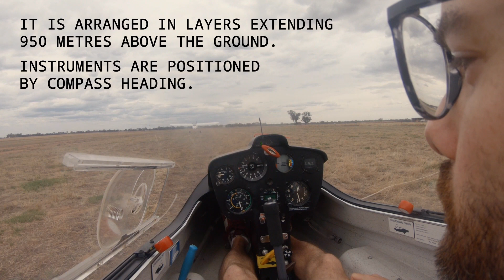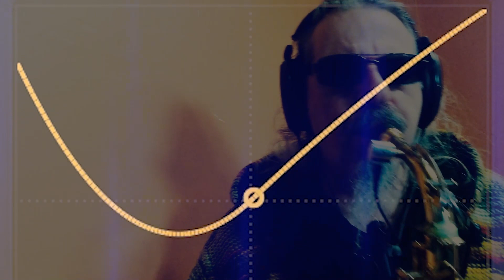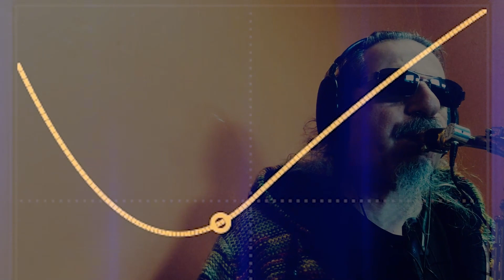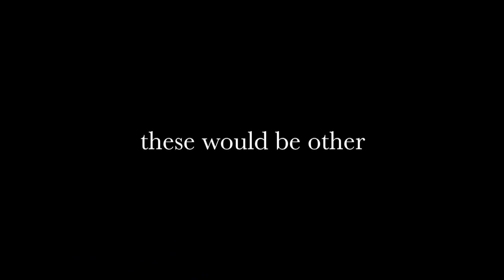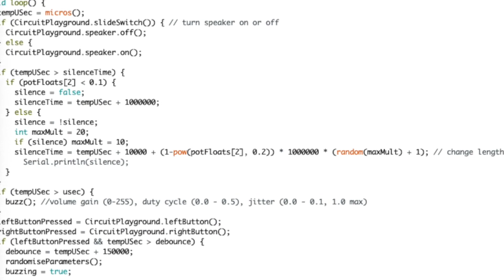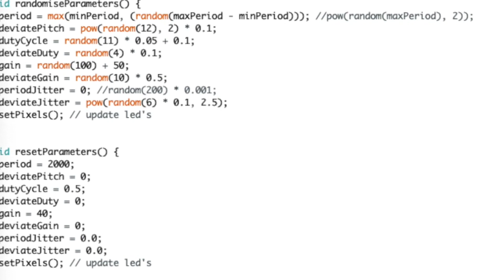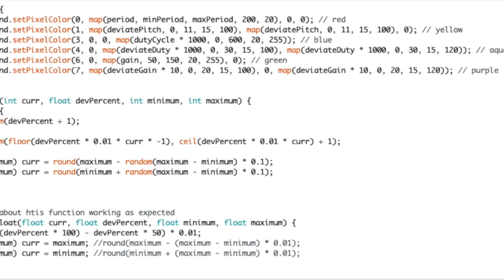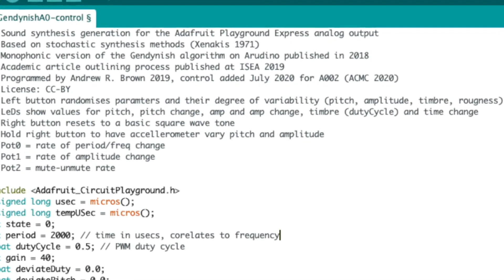ACMC2020 Concert 4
Thursday 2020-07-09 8pm-9:30pm AEST video stream for the 2020 Australasian Computer Music Conference (ACMC2020). For bios & artist statements from all featured artists,

1. "AILERON ONE" by Robert Jarvis
2. "Solo : Confabulate" by Carl Polke
3. "THESE WOULD BE OTHER" by Brigid Burke|Sophie Rose
4. "Piece No. 3" by Lynden Bassett
5. "妃子笑 Smile of Yang" by Yue Pan
6. "A.002" by Andrew R. Brown